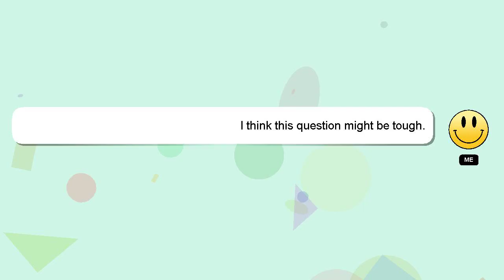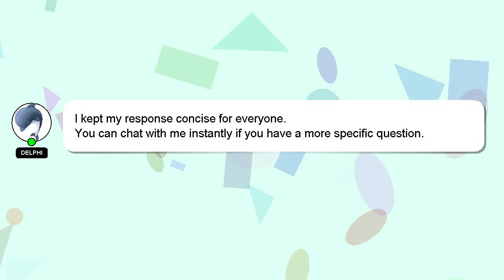How to enable typing in gb whatsapp?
A short overview of who I am, Hello everyone, I'm Delphi. Allow me to provide support in answering your questions. - How to enable typing in gb whatsapp?

I welcome your comments and chats if you have more detailed queries. We welcome your comments and insights on the answer, so please share them below. Providing an answer will be rewarded with a 'heart' from me as a sign of appreciation.

*2 What we are experimenting :*